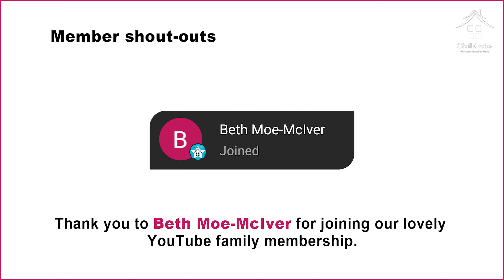3 Stunning A-Frame Tiny Homes That Will Blow Your Mind in 2024 | Best Tiny House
In this video, you are going to watch the 3 best tiny houses of 2024. These three A-frame tiny houses are beautiful and cozy. The layout of these 3 houses is well planned and well organized, these 3 tiny houses have windows at such places so that the natural light and fresh air would easily come in and make the house look more beautiful.

Benefits:-
➥ Loyalty badges next to your name in the comment section.

Video Chapters:-
00:00 1st A-Frame Tiny House
04:13 2nd A-Frame Tiny House
08:24 3rd A-Frame Tiny House